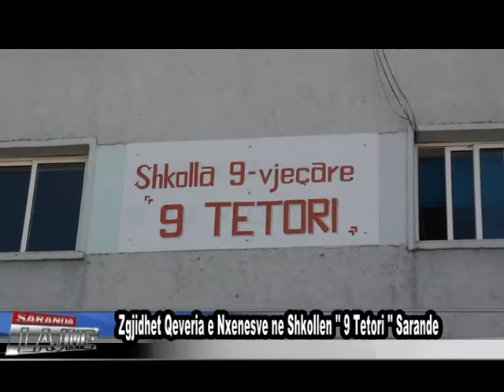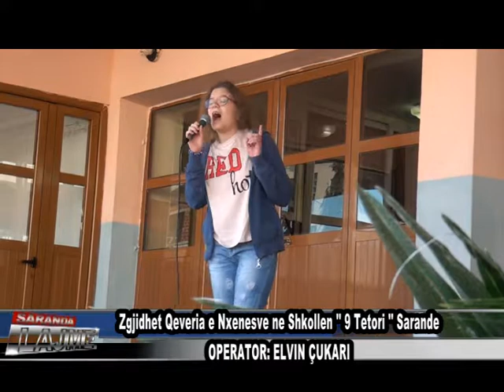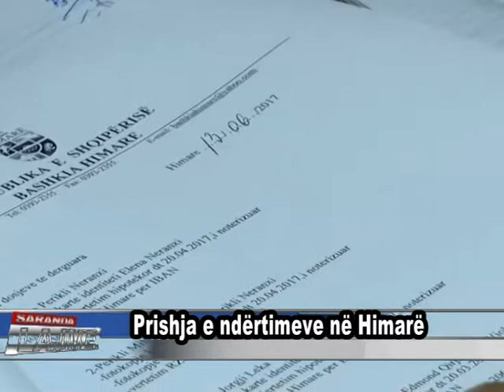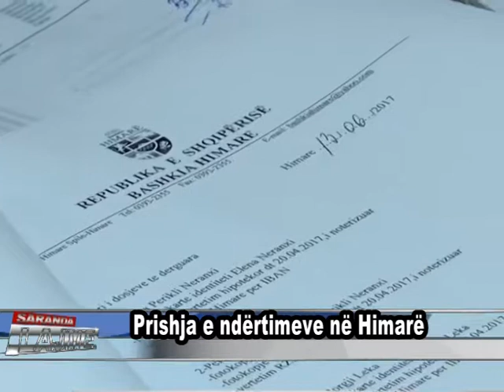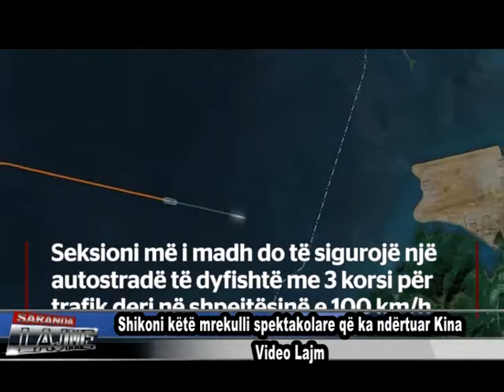LAJME 30 TETOR 2017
Like please :) Thanks for wat.